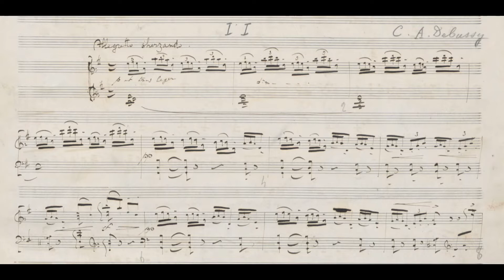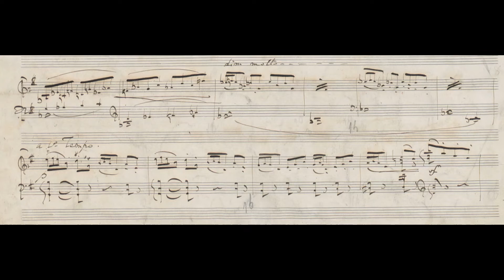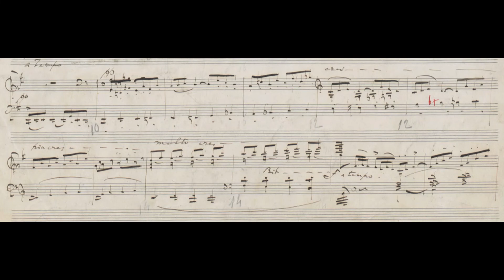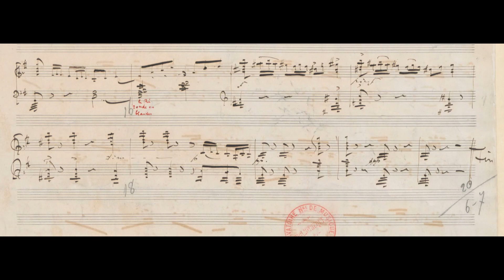Debussy Arabesque 2 (Autograph Manuscript)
Performer:Aldo Ciccolini
The manuscript can be found in IMSLP